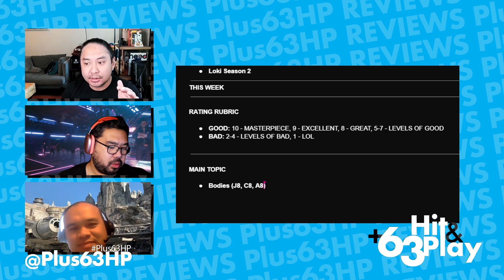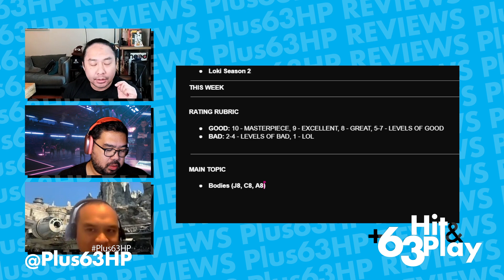Bodies Review | +63 Hit & Play Podcast (Episode 113)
A new week and a new show. Bodies dropped on Netflix and the crew is here to discuss this time travel show.